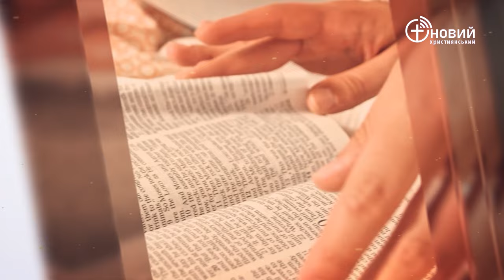«Щоденний хліб» / 20 квітня / Віктор Бойченко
«А коли цареві Давидові повідомили, сказавши: Господь, завдяки Божому Ковчегу, поблагословив дім Овед-Едома і все, що в нього, то Давид пішов, і урочисто переніс Божий Ковчег з дому Овед-Едома в Місто Давида» 2 Царів 6:12 (CUV)